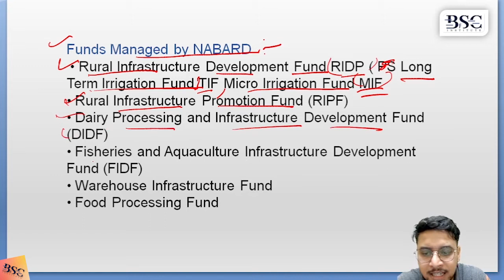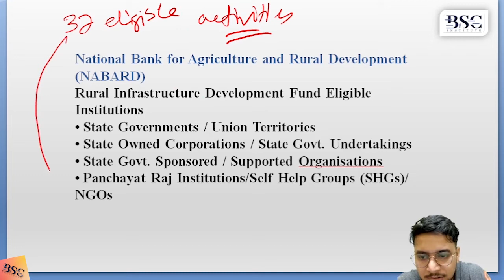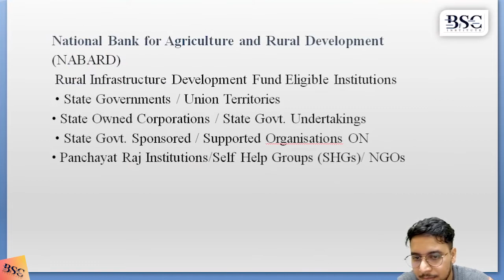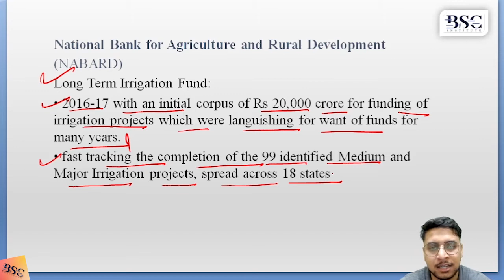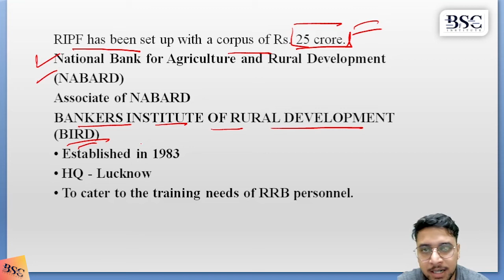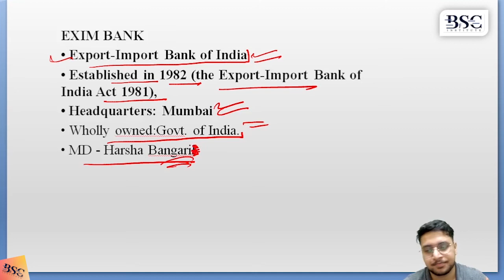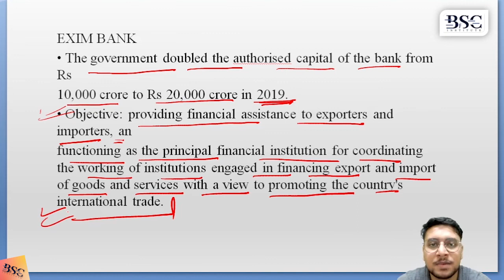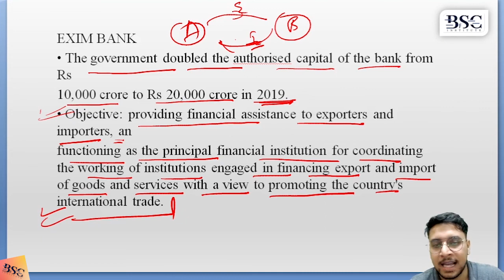|| BSC ACADEMY || NABARDS FUND & EXIM BANK ||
join now